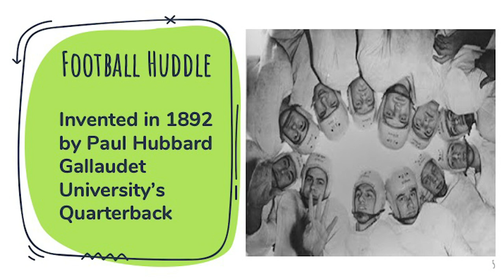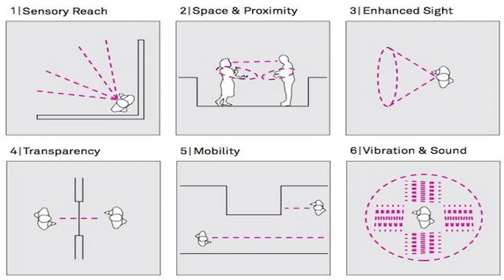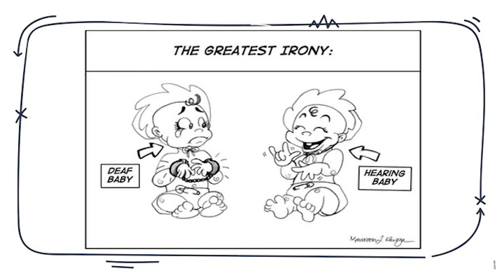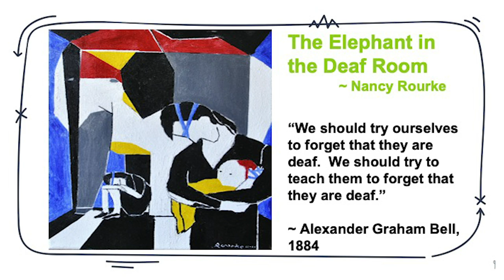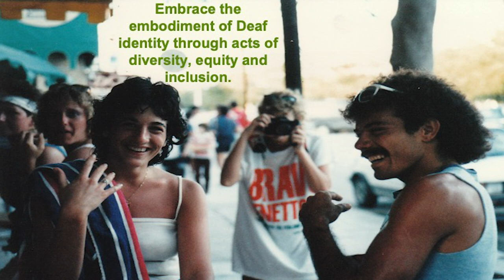Deaf is World's Gain | Petra Horn-Marsh | TEDxKUEdwards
Petra M. Horn-Marsh, PhD has a BA in Secondary Education & History from Gallaudet University, a MA in History from Utah State University, a PhD in Sociology from Utah State University, & completed a Deaf Education cert. program at KU. She is currently a professor of practice in the ASL and Deaf Studies program, at KU Edwards Campus. Previously, she worked as an Elementary School Principal at Kansas School for the Deaf. She is a Co-Coordinator of ASL Curriculum Instruction & Assessment, & President/ a co-founder of National American Sign Language Education of Heritage Language Learners. Additionally, Petra has served on the SB 323 Advisory Committee to develop a statewide Language Assessment Program for deaf & hard-of-hearing children. Petra has worked as a Bilingual Specialist, an AEBPD lead mentor for KSD & CAEBER, a school administrator at Jean Massieu School of the Deaf in Utah, & at California School for the Deaf, Riverside. She is Deaf with two Deaf children & 3 hearing children. Petra M. Horn-Marsh, PhD has a BA in Secondary Education & History from Gallaudet University, a MA in History from Utah State University, a PhD in Sociology from Utah State University, & completed a Deaf Education cert. program at KU. She is currently a professor of practice in the ASL and Deaf Studies program, at KU Edwards Campus. Previously, she worked as an Elementary School Principal at Kansas School for the Deaf. She is a Co-Coordinator of ASL Curriculum Instruction & Assessment, & President/ a co-founder of National American Sign Language Education of Heritage Language Learners. Additionally, Petra has served on the SB 323 Advisory Committee to develop a statewide Language Assessment Program for deaf & hard-of-hearing children. Petra has worked as a Bilingual Specialist, an AEBPD lead mentor for KSD & CAEBER, a school administrator at Jean Massieu School of the Deaf in Utah, & at California School for the Deaf, Riverside. She is Deaf with two Deaf children & 3 hearing children. This talk was given at a TEDx event using the TED conference format but independently organized by a local community.